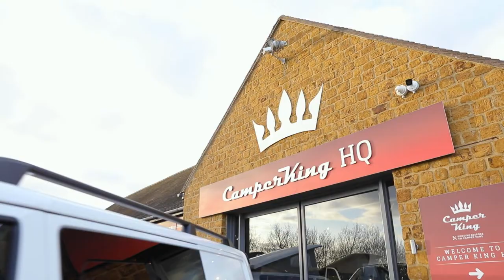John Stocker | Ultra Runner - Becomes a CamperKing AMBASSADOR!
Welcome to our Ambassador program!

In this short video we welcome our newest Ambassador the inspirational ultra runner John to our team!

To learn more about our exciting Ambassador program click the